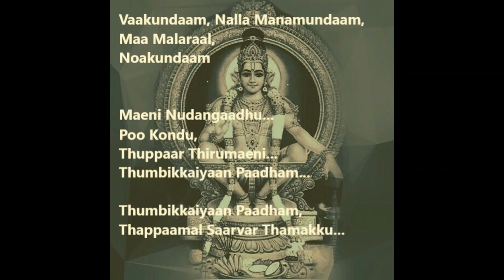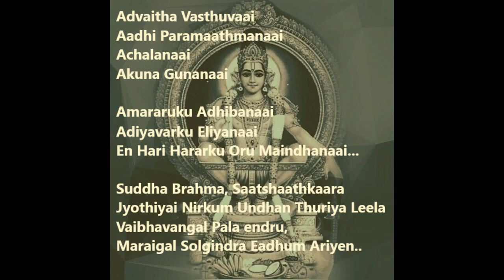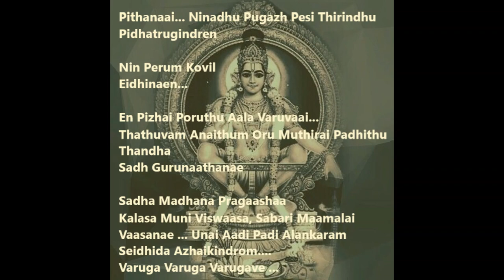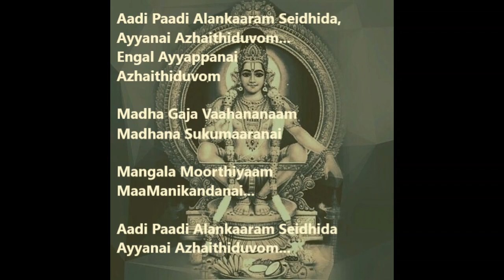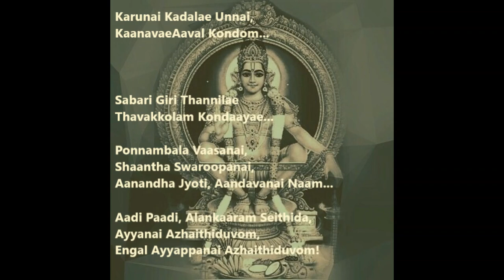Aadi Paadi Alankaaram Seithida - By Shri. Kovai Jayaraman (With Lyrics)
- A Soulful Rendition of the song "Aadi Paadi Alankaaram Seithida Ayyanai Azhaithiduvom" by Shri. Kovai Jayaraman Avargal.

- This song is does not belong to me & I do not claim rights for the same.

- This work is purely out of Devotion & Interest!